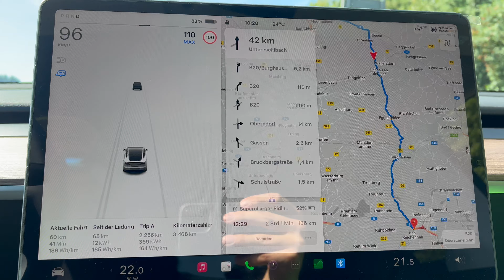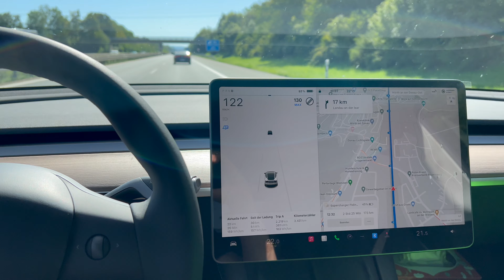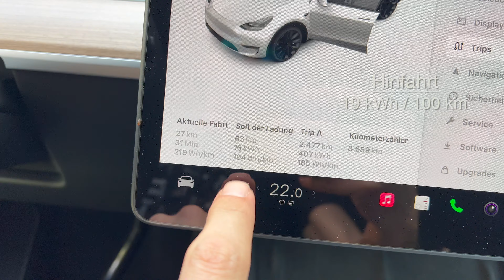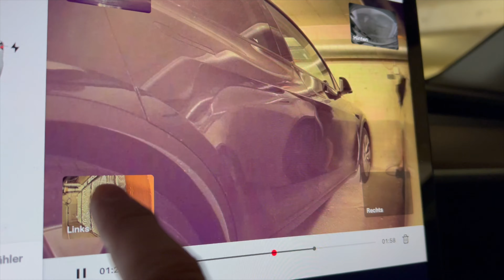Dumme Idee? Familien- und Bike-Shuttle Tesla Model Y LR '23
00:00 Intro
01:07 Rabatt-Code Tesla Freunde werben.
01:21 Platzangebot
03:03 Heckträger
05:56 Reichweite
07:25 Biker Schmankerl
08:59 Fazit
10:12 Boost Upgrade 0-100 km/h 4,4 Sek.

Ausrüstung (mit Provisions-Links, damit unterstütz ihr diesen Kanal)

Action Cam 1: GoPro Hero 9 Black
Action Cam 2: GoPro Hero 7 Black
Chestmount: GoPro Chesty V2
Fotokamera: Canon EOS R
SD Cardbox
Haupt-Objektiv: Canon RF 24-105 f4
Lieblingsobjektiv: Canon EF 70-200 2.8
Monitor: HP Z27
Monitor Arm

Transparenz

Damit ihr einordnen könnt wie mein Channel supported wird liste ich euch die Besonderheiten auf.
Trek Bikes
KL-Bikes Regensburg
Ich mache meine Filme komplett in Eigenregie und schicke sie keiner Firma zur Freigabe oder zum Vorab-Check. Die Firmen unterstützen mich, aber ich bin finanziell unabhängig durch meinen Hauptberuf.
Alles was ihr seht und hört ist meine persönliche Meinung über Dinge und Produkte. Ich werde nicht für bestimmte Aussagen bezahlt.
Falls etwas davon abweicht sage ich im Film Bescheid und kennzeichne das.